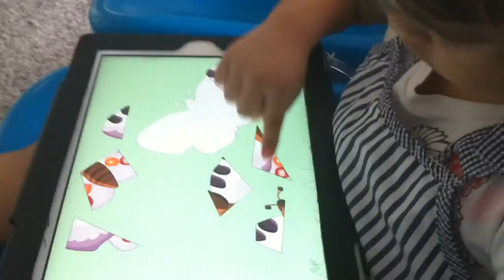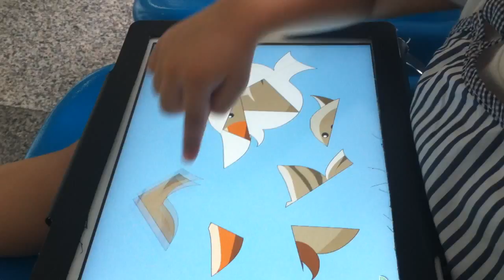Fatimah and her jigsaw puzzles.